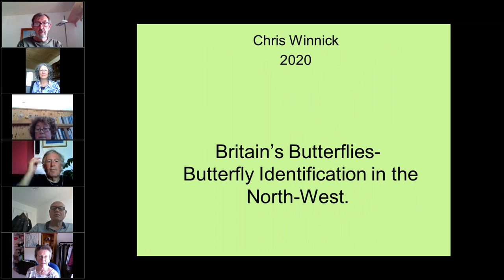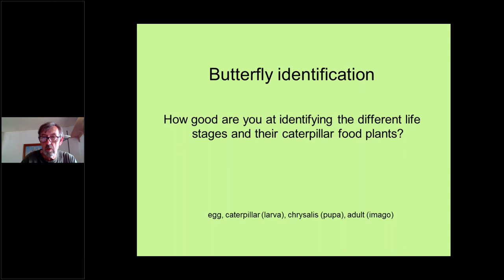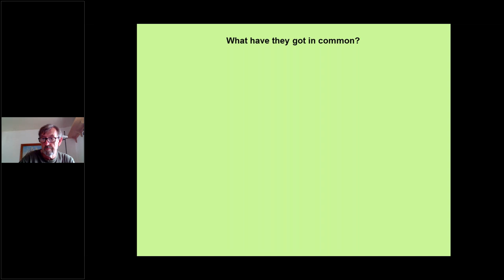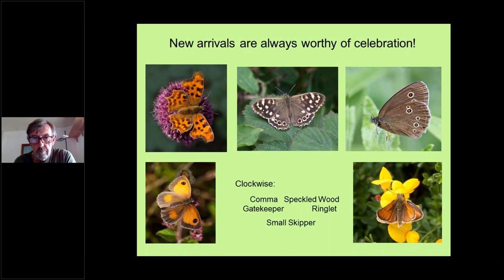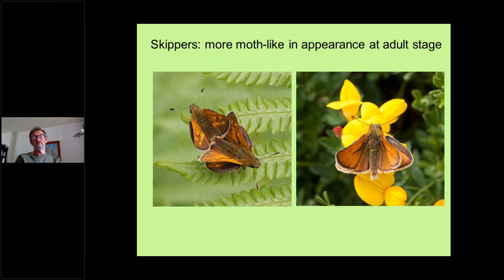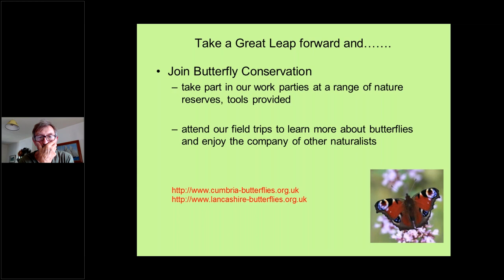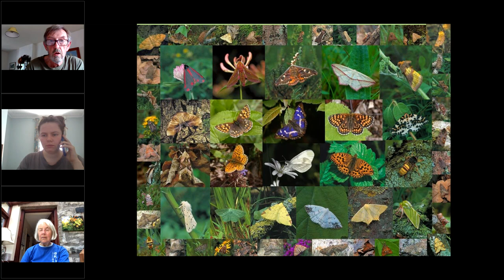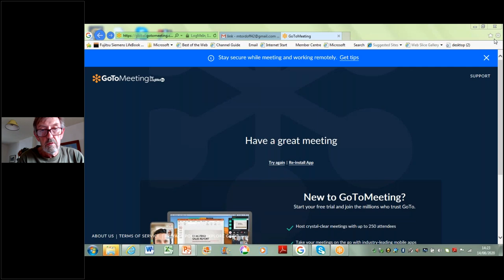Butterfly identification and recording common butterflies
Keep in touch with us here at Cumbria Wildlife Trust by following our social medias!

Follow our Twitter for regular nature updates!